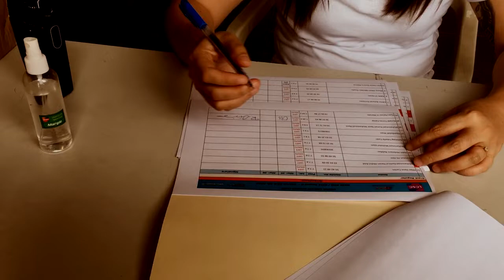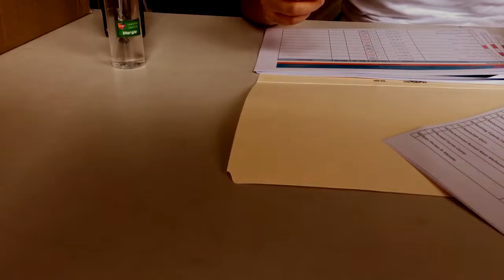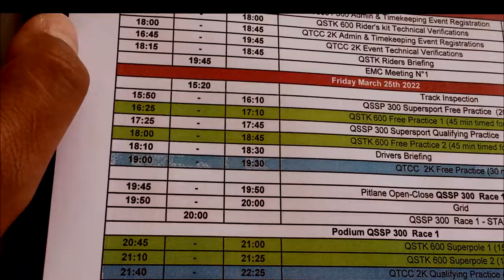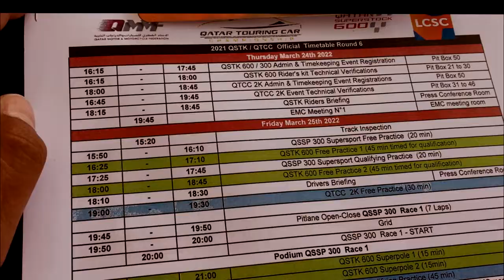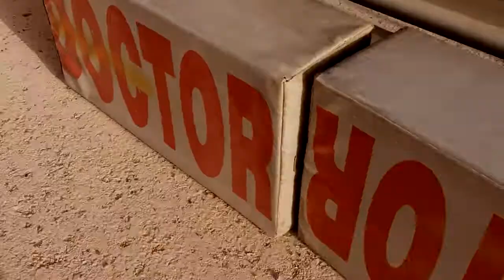DOHA LUSAIL TOURING CAR RACE - LCSC | PINOYCESTOVATEL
ito ang aking mga experience sa pagiging Marshal, una wala  akong idea kung ano ito. pero masaya pala lalo nat sa tv ko lang ito napapanood dati. ngayon talaga naman sa harapan ko mismo ang mga Motorbike race at Car race.

panoorin niyo po ang buong video para magka idea din kayo!